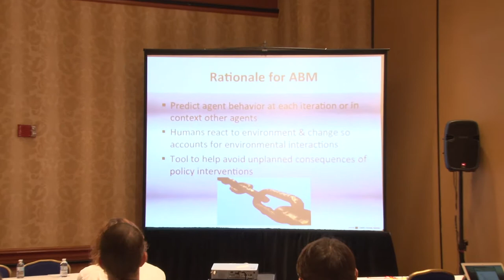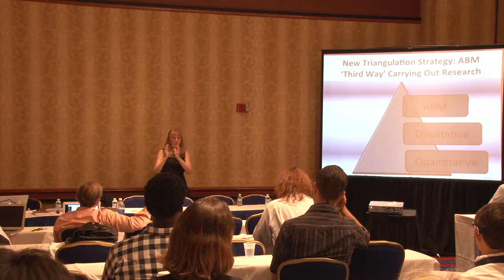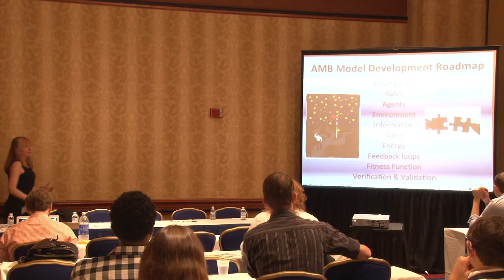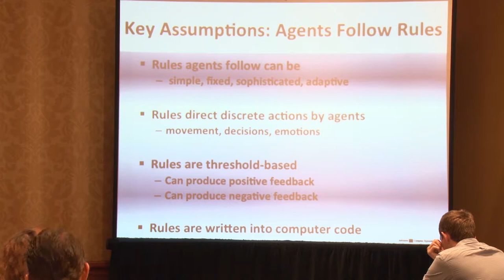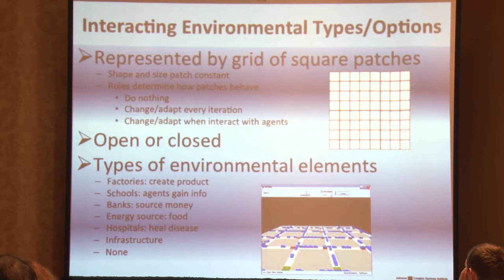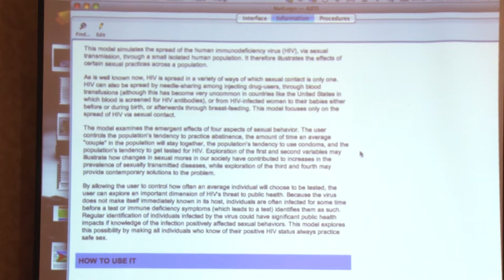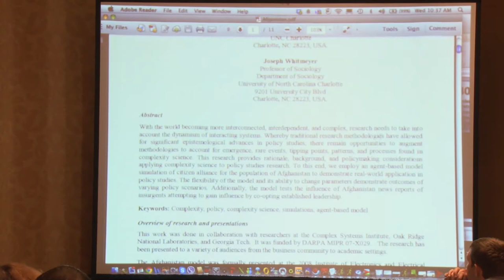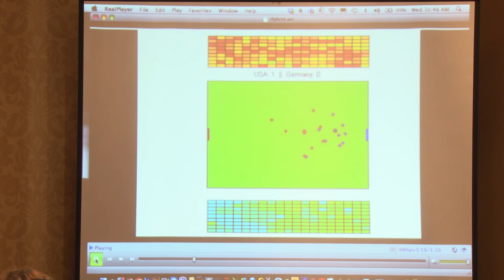Understanding Complexity: Applications- Political Science, Policy Research & Theory Development Pt 2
Understanding Complexity I: Simple Applications for Political Science and Policy Research & Theory Development

Second part of a series of free workshops and a panel sessions offered by the PSO as a part of the APSA 2014 Annual Meeting. This workshop took place Wednesday, August 27, 2014 at the Marriott Wardman Park Hotel in Washington DC.

The goal of this free workshop session is to provide you with a basic understanding of systems and how they interact at the local and global level. Concepts like agents and how they interact with the environment in simple, complex, adaptive, and emergent systems will be presented in the form of political science and policy simulations. Sample political science and policy problems will be presented and broken down into theory and assumptions, in order to expand skills required for a successful simulation modeling. Strategies behind identifying appropriate agent types, behaviors, and attributes, along with establishing system rules, will be presented for model inclusion. The role of energy, learning, feedback, information, scaling, and fitness will be discussed in order to add to modeling dynamics.